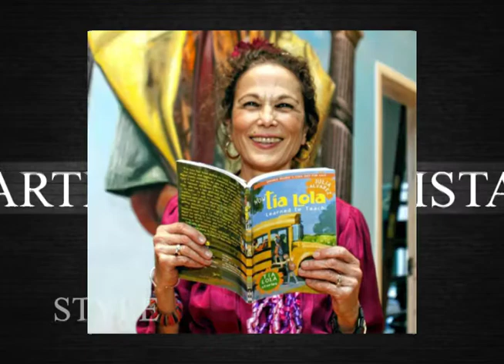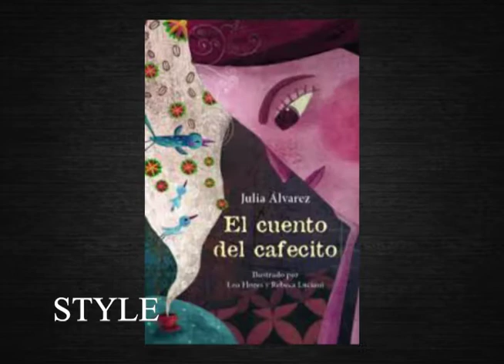Julia Álvarez Escritora Dominicana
Dice que desde muy joven quería ser escritora. Ha recibido un montón de premios que es imposible nombrar.